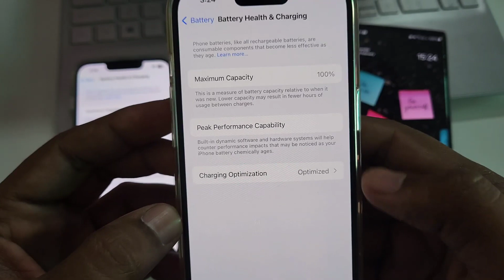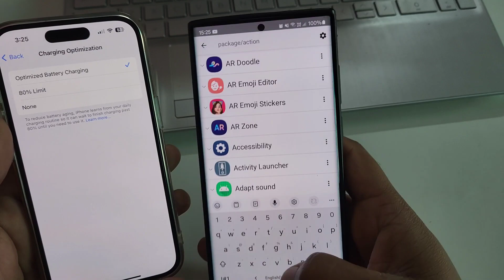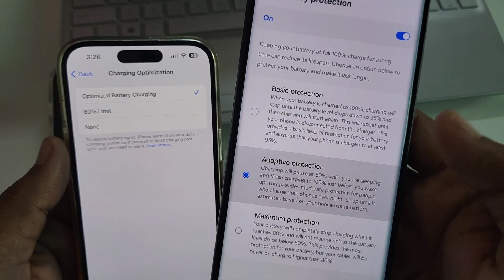New iphone and samsung battery optimisation | how to protect iphone battery 🔥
hello friends aaj ki iss video me apse bat ki hai new battery optiomisation ke bare me jo apko iphone and samsung ke phone me milta hai toh umeed hai apko yeh video pasand ayega